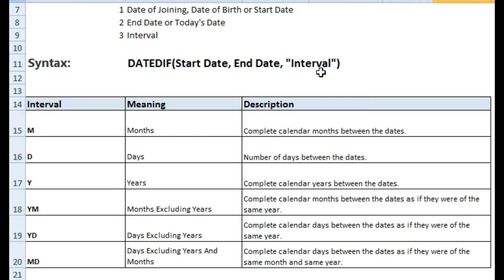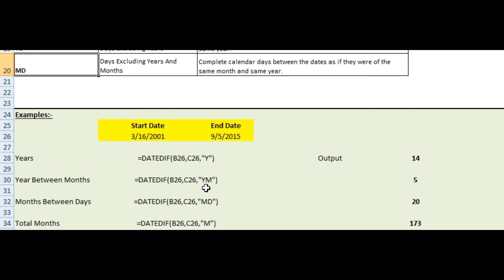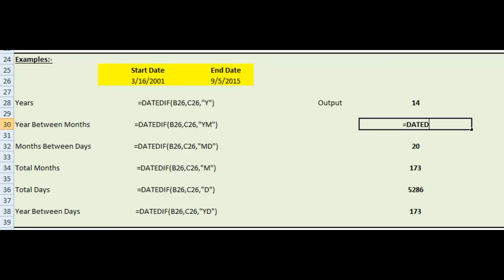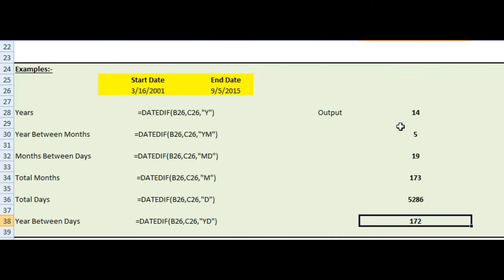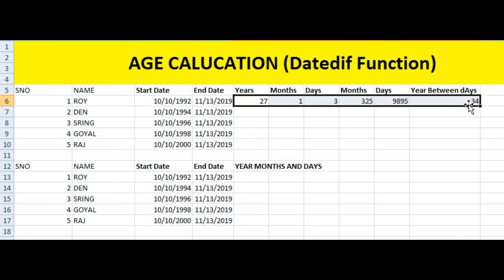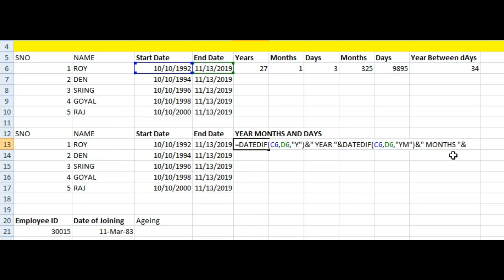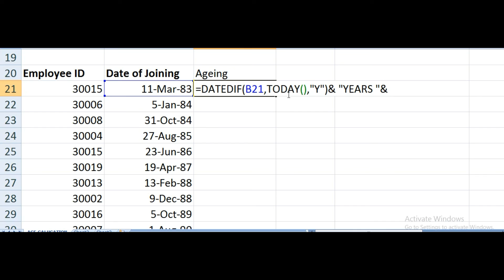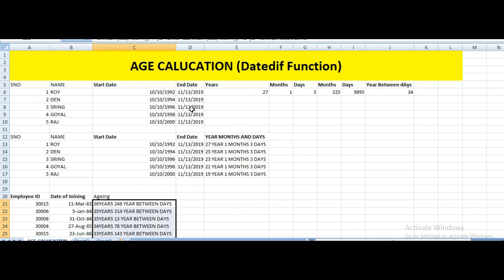AGE CALCULATION TRICKS || MS EXCEL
Dar Friends
Age Calculation Functions is very useful function in ms excel it’s work of different types of data base
Like Age, Company Employs Joining and other details Calculation
In year period for days working days all types of date calculation
 Function:- DATEDIF(START DATE, END DATE,”USE CODE”)
CODE:- Y, YM, MD, D, YD, M
Thankyou
Ask any Question write in comment box